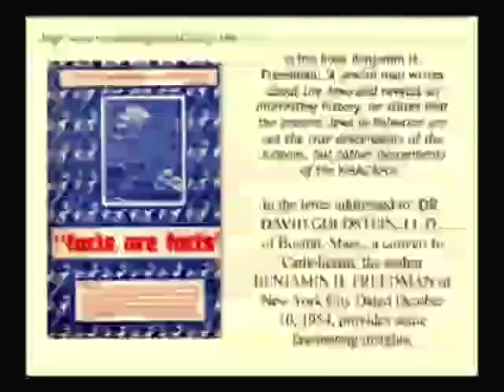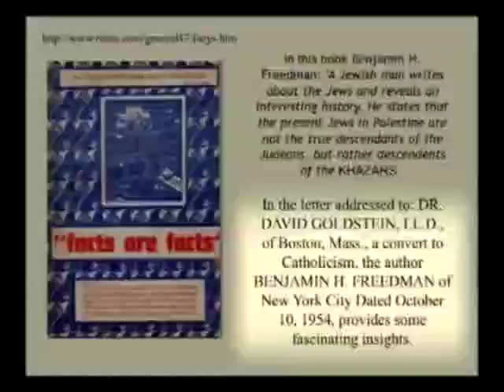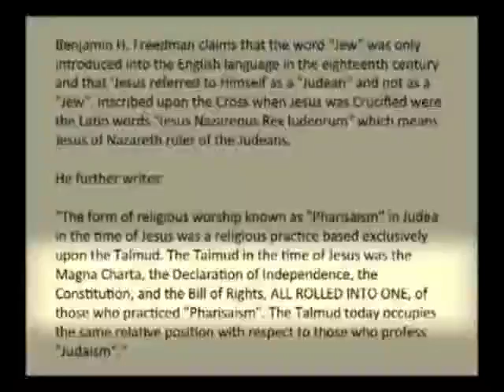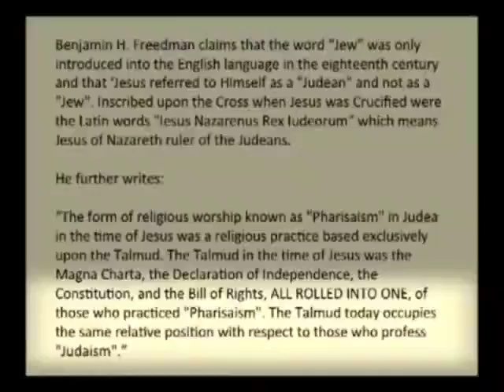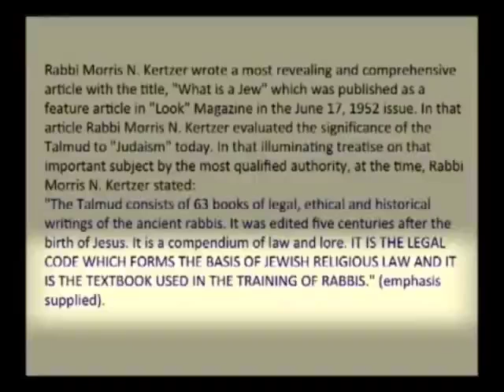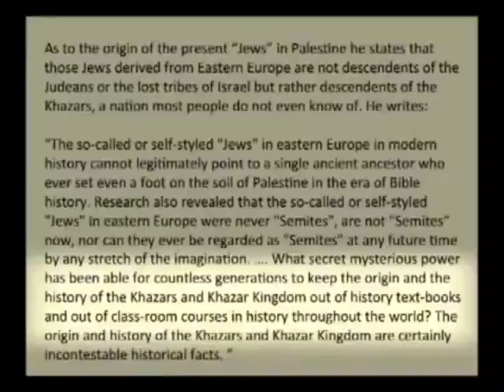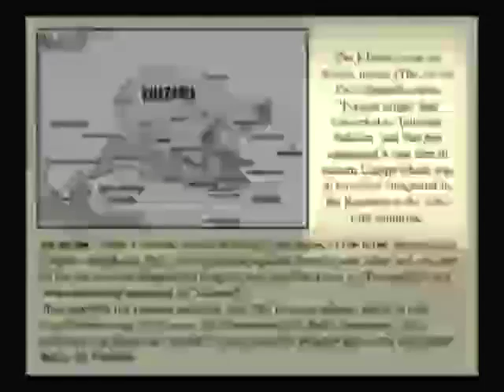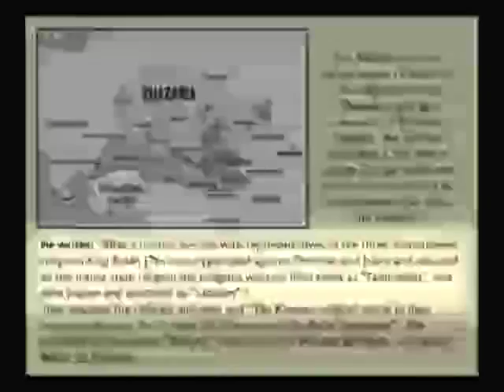THY WILL be done.🙏